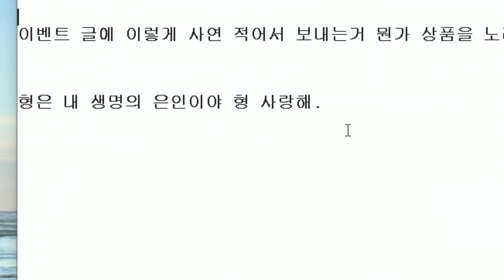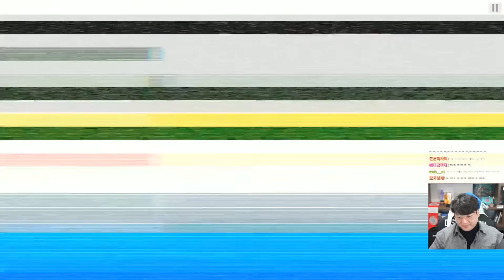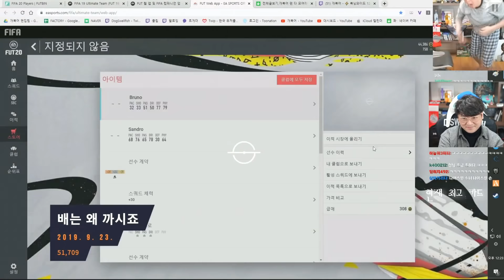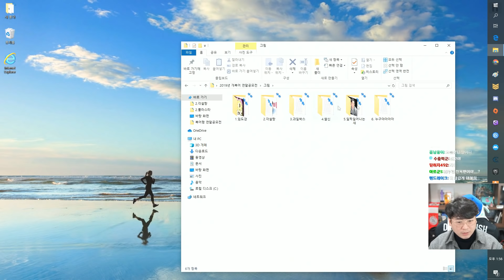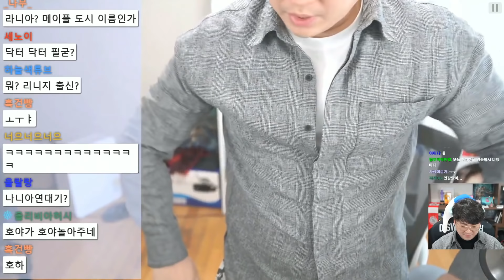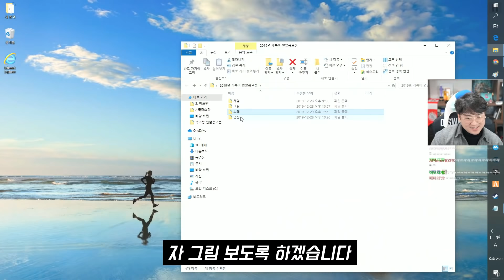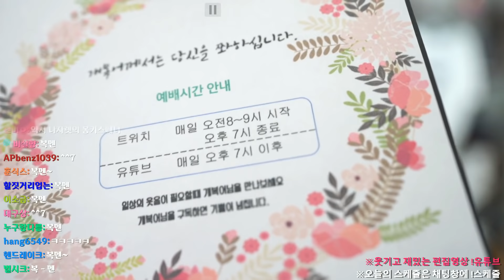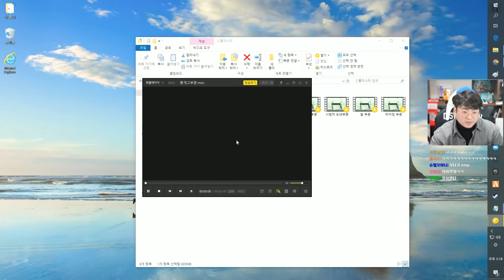2019 송년특집 개복어 공모전